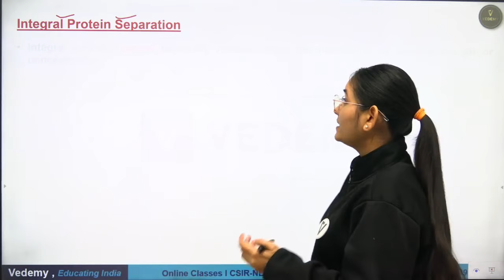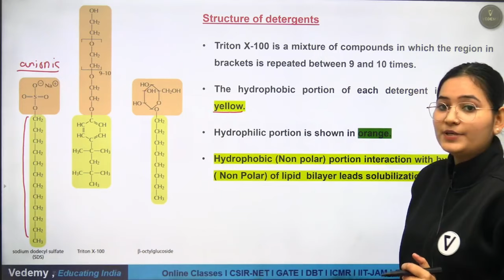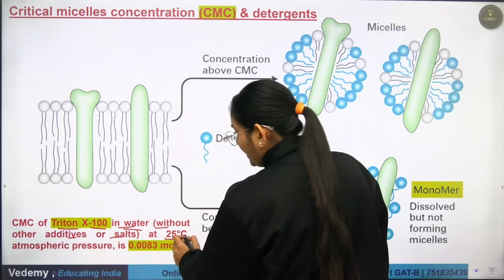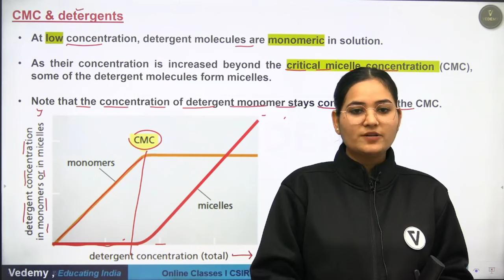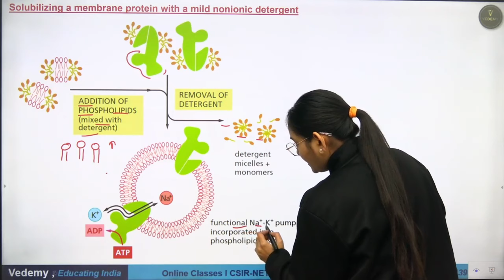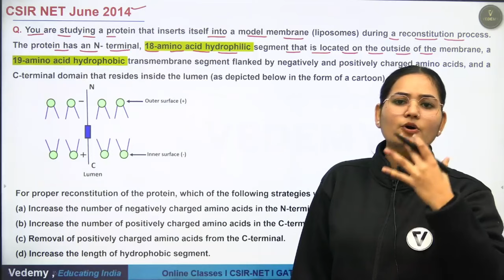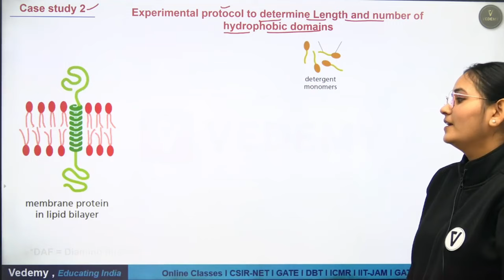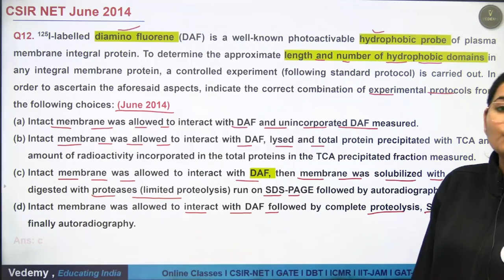Integral Protein Separation | Cell Biology | With PYQs | Dr. Ravina Rai | CSIR | DBT | GATE | ICMR